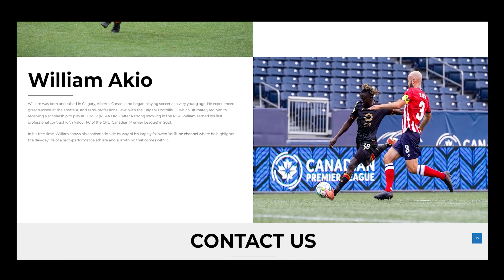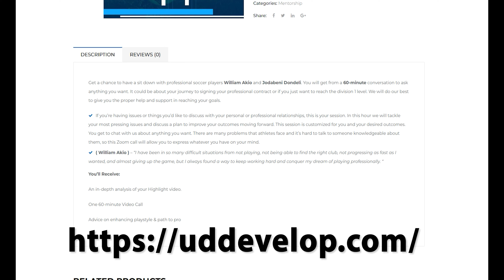Are You Too OLD To Start Playing Soccer In 2023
Lets talk about it , Are you to old to Start playing Soccer in 2023 ?